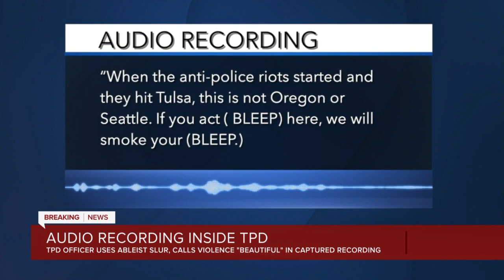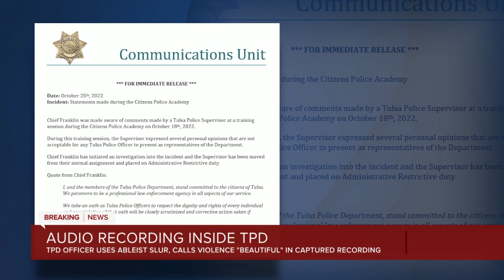Tulsa police supervisor under investigation after comments to Citizen's Academy